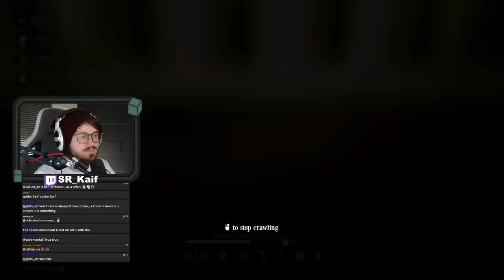THE ADMIN ABUSER GOES TOO FAR | Funniest Twitch Clips | November 2022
The rail gun is sick though, lets be fair..

Timestamps
0:00 SCP:SL - Admin Abuse
3:51 Barony -  It's always the boulder
7:04 West Hunt - Gamers don't... look
13:30 Eville - Will is an idiot
16:37 Plateup! - Moogus on the mind
17:31 Bad Guys at School - Dumbest game in the world
21:33 Vade:Retro - Bullying is fun
26:00 S**tshow Sunday - Janky models

SCP Barony West Hunt and more with Salt Raiders